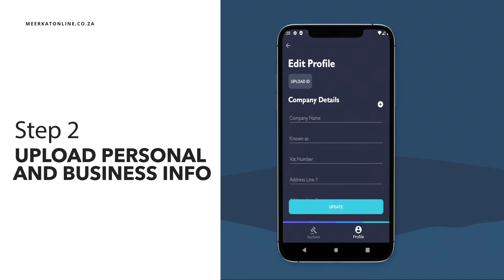Meerkat Online Auctions | Official App | Android & iOS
We are excited to introduce Meerkat Online Auctions!
Register and bid on live auctions ONLINE from the comfort of your home. With the Meerkat Online Auction App you have the ability to view and bid on multiple lots around the country.

Ro'an van Tonder: 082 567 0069
Jaap Coetzer: 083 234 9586
Henno Bakker: 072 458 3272